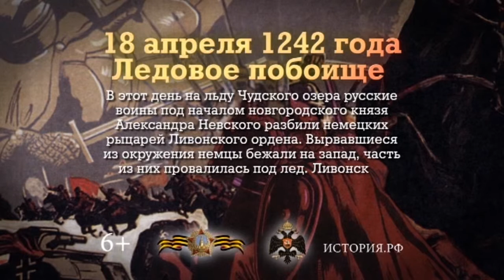18 апреля - памятная дата России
День принятия Крыма, Тамани и Кубани в состав Российской империи